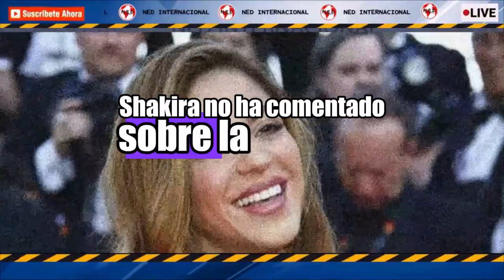FAKE NEWS 🛑 Shakira no defendió reformas del gobierno Petro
En medio de la controversia política y las reformas propuestas por el gobierno de Gustavo Petro, una noticia falsa ha estado circulando en las redes sociales: que la cantante colombiana Shakira defendió las reformas del Gobierno Petro.
IFM NOTICIAS